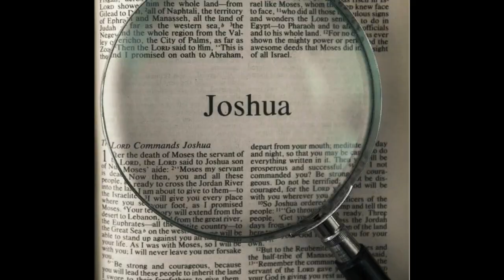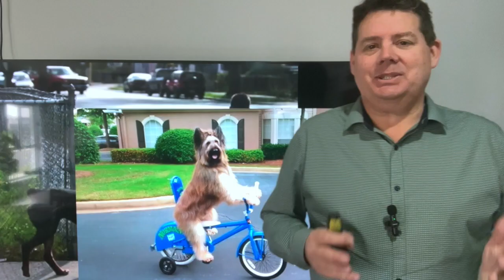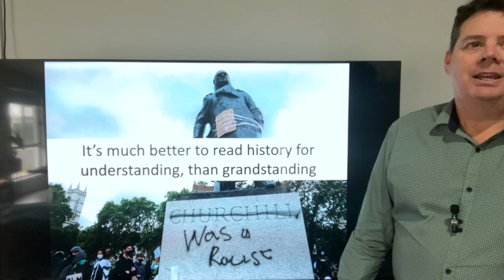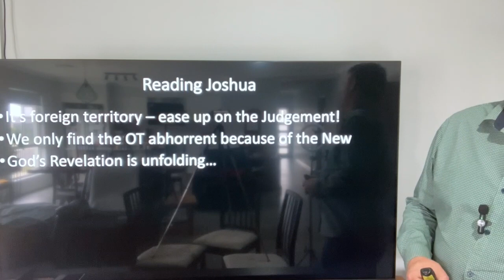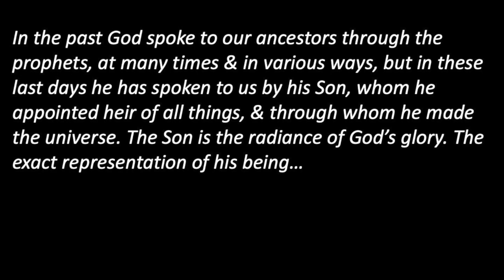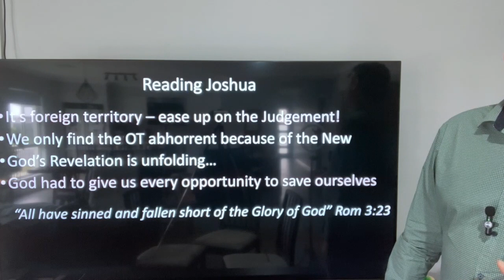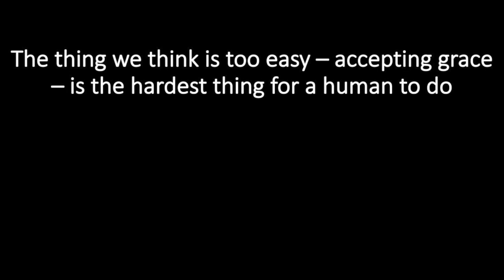Reading Joshua (Sermon) - 23 July 2023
The Internet went down when this sermon was proclaimed, and this is a very 2 dimensional version of the original. How do we read the book of Joshua, which has some of the must troubling stories of the Old Testament? Genocide and Grace?

Paul Clark - Hebrews 1:1-4